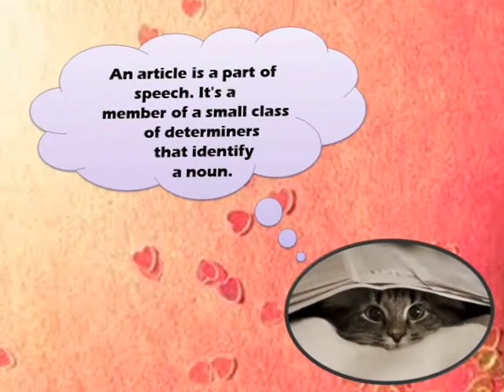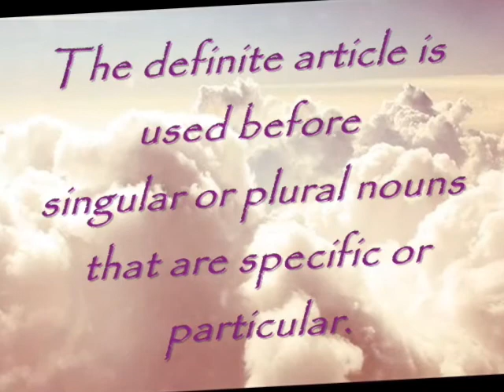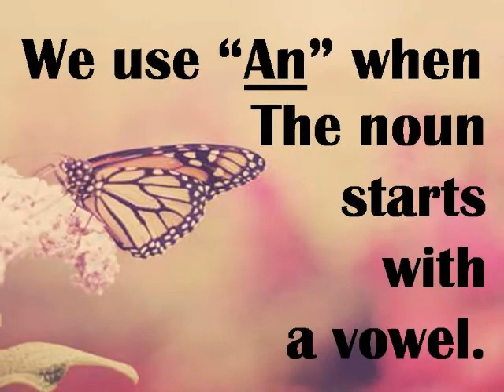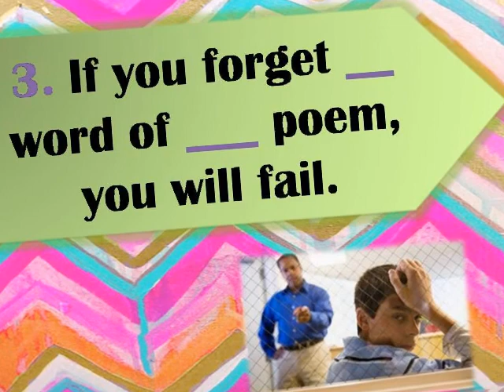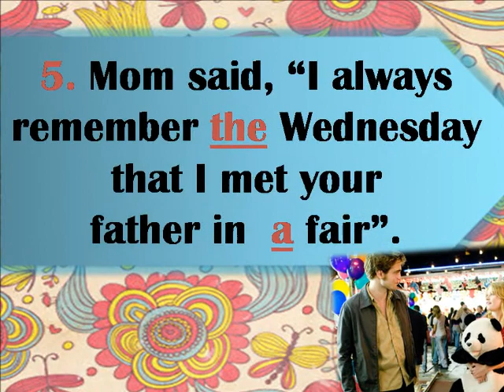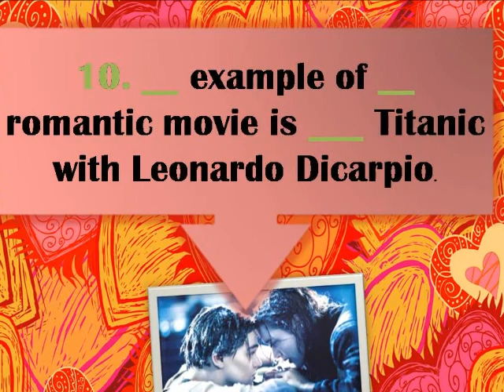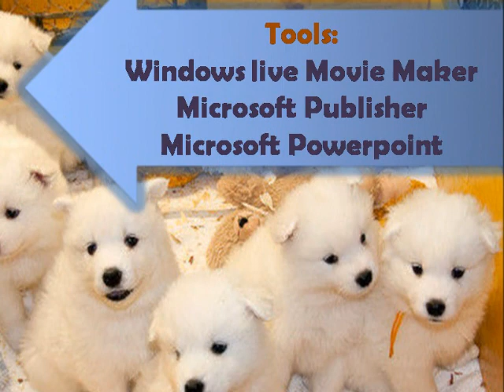VIDEOTECA CSA - Definite and Indefinite Articles Video